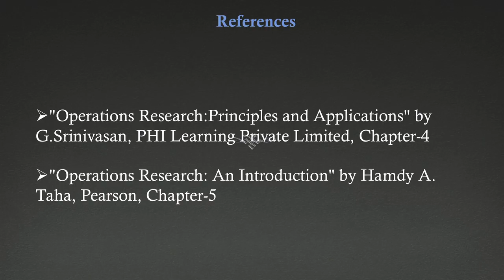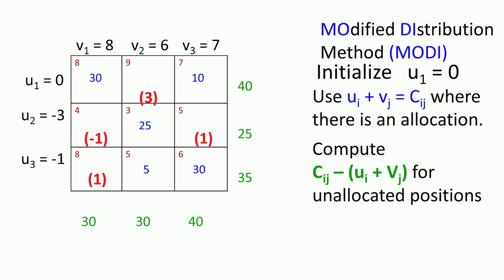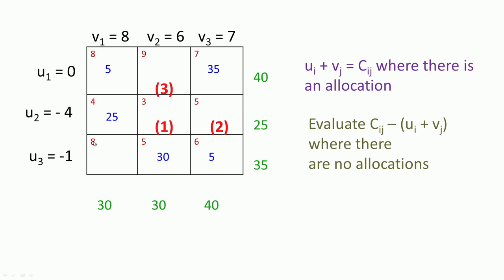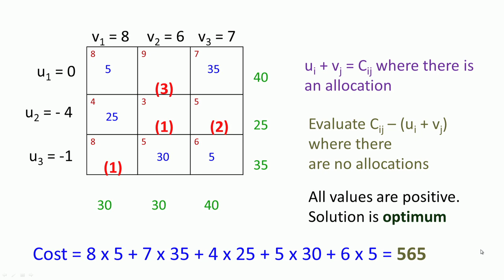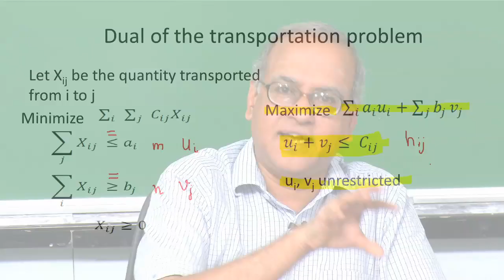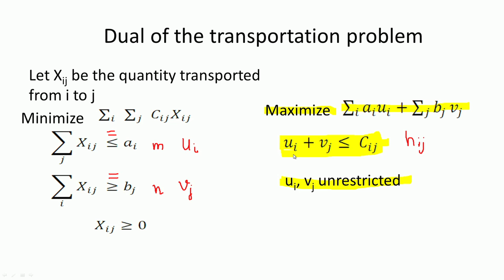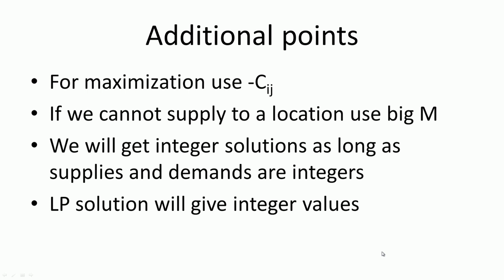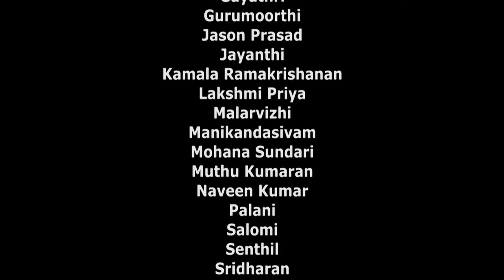MODI method; Dual of the transportation problem and the optimality of the MODI method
Module 6 : Transportation problem
Lec 30 : MODI method; Dual of the transportation problem and the optimality of the MODI method